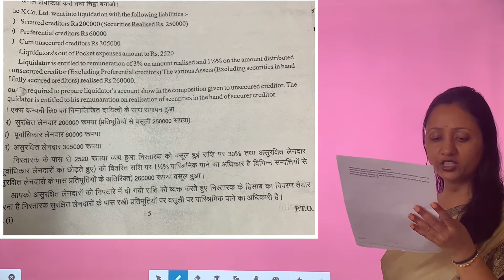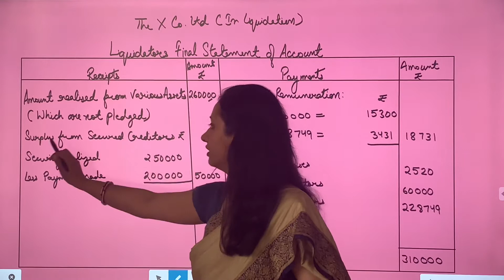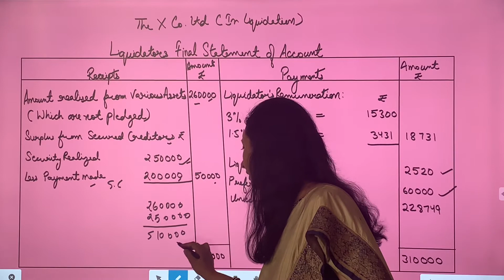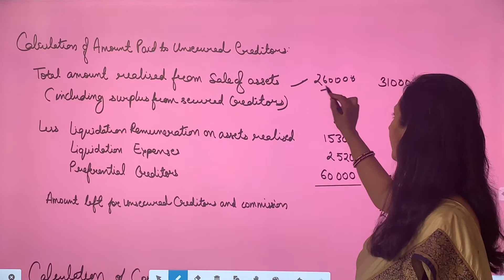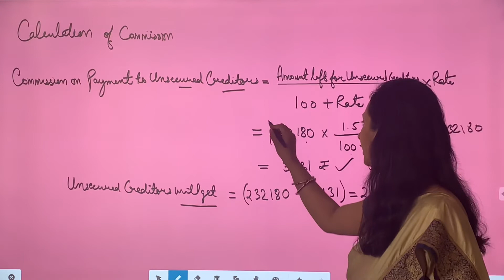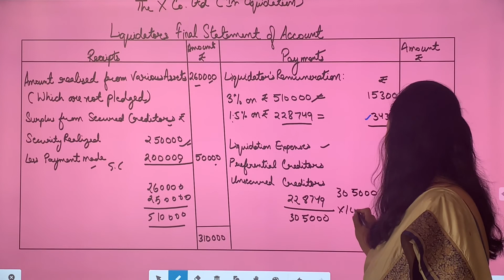# 6 Solved Exam Paper | Advanced Accountancy | B.Com 3 | Unit 5, Q. 1 | Dr. Ruchi Khandelwal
Our channel is providing last 5 year papers of